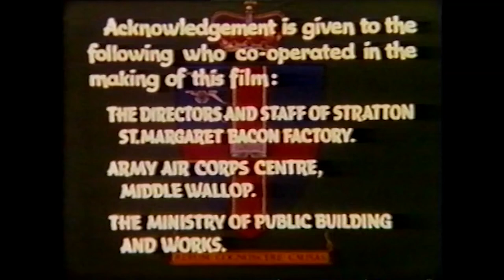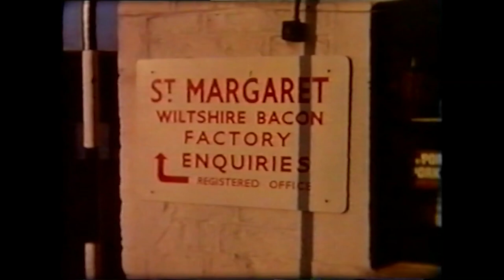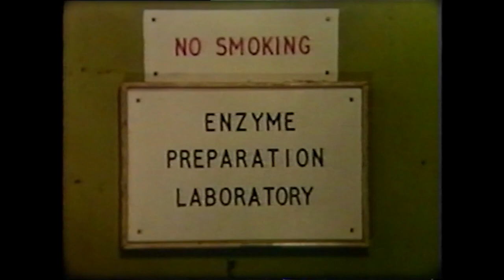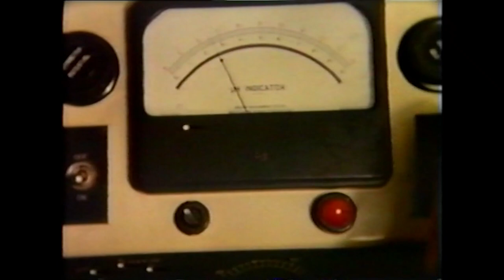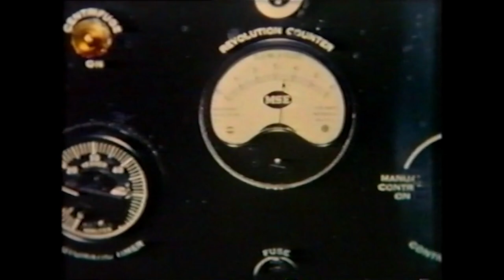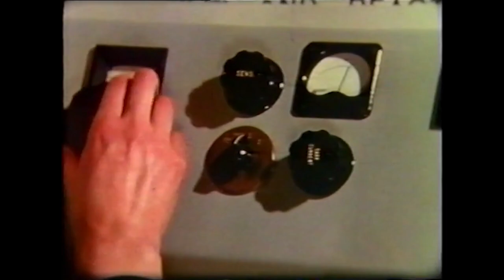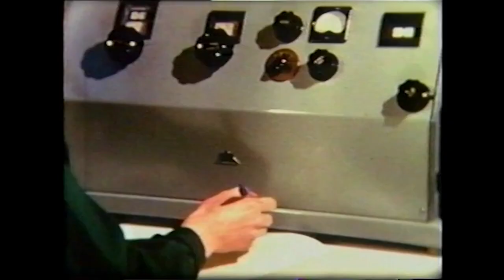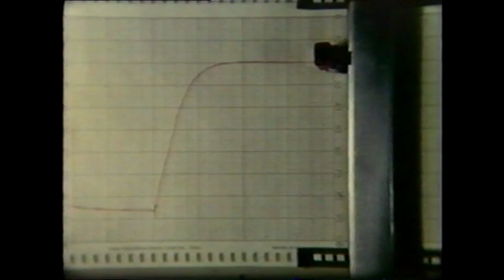The Chemistry Of Life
The Chemistry Of Life was filmed at The Royal Military College of Science before it became The Defence Academy of the UK.   Before the dawn of drone cameras, aerial footage was a challence for low budget films.  Hence the rather jerky filming with a handheld camera from a low-flying plane.